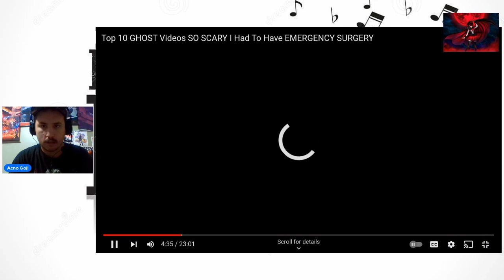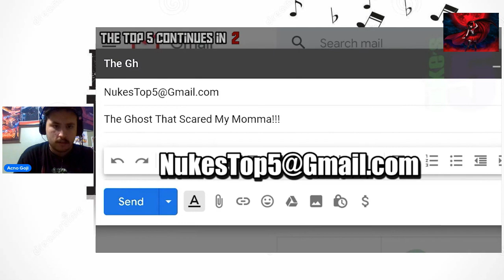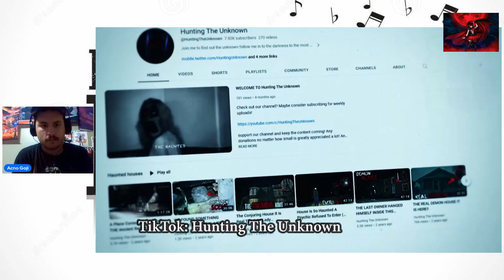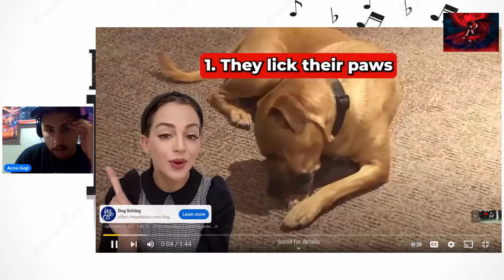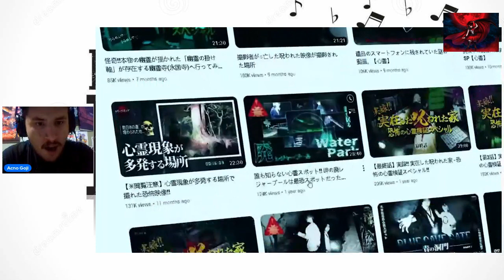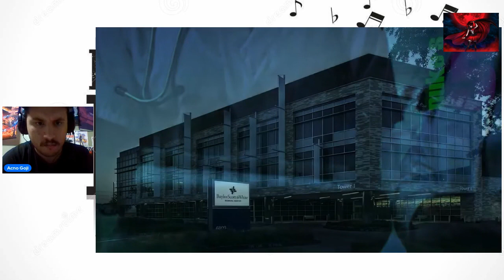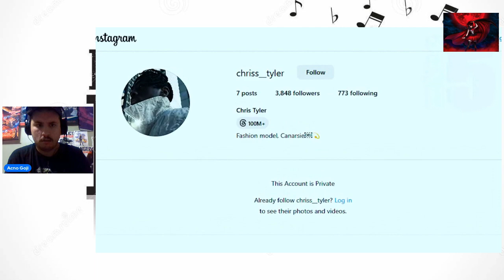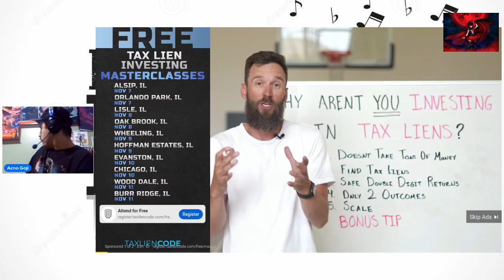So Nukes Reaction